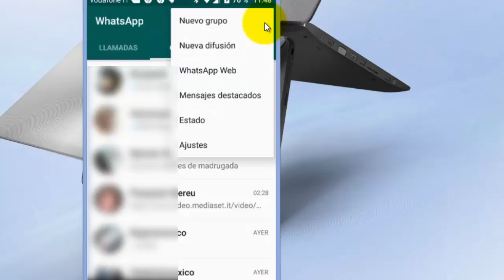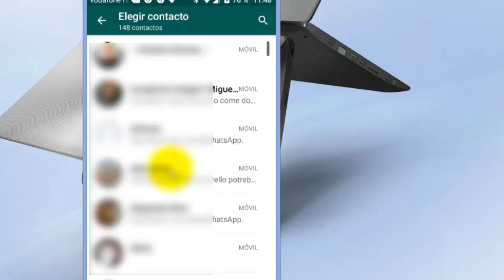Como bloquear contacto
En este video te muestro Como bloquear contacto